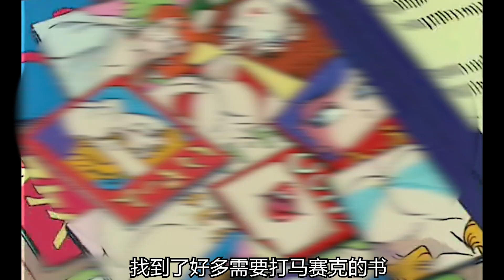七龍珠丨：直搗紅緞帶軍團